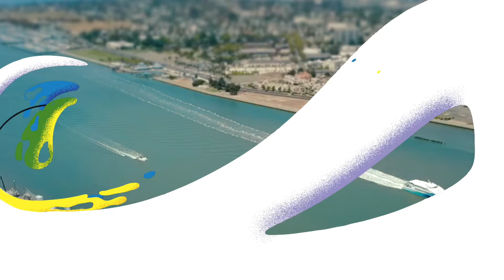Rediscover Craft Beverages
Let's not get stuck consuming craft beverages in situations that don't equal a fun and unique experience.